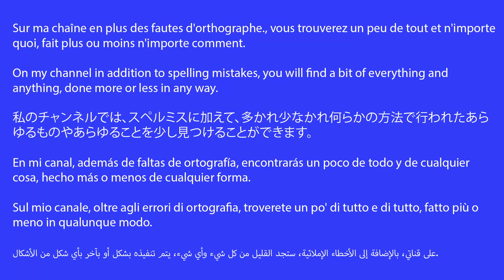petit blabla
[ 45 - 24 ]

Sur ma chaîne en plus des fautes d'orthographe., vous trouverez un peu de tout et n'importe quoi, fait plus ou moins n'importe comment.
On my channel in addition to spelling mistakes, you will find a bit of everything and anything, done more or less in any way.
私のチャンネルでは、スペルミスに加えて、多かれ少なかれ何らかの方法で行われたあらゆるものやあらゆることを少し見つけることができます。
En mi canal, además de faltas de ortografía, encontrarás un poco de todo y de cualquier cosa, hecho más o menos de cualquier forma.
Sul mio canale, oltre agli errori di ortografia, troverete un po' di tutto e di tutto, fatto più o meno in qualunque modo.
على قناتي، بالإضافة إلى الأخطاء الإملائية، ستجد القليل من كل شيء وأي شيء، يتم تنفيذه بشكل أو بآخر بأي شكل من الأشكال.